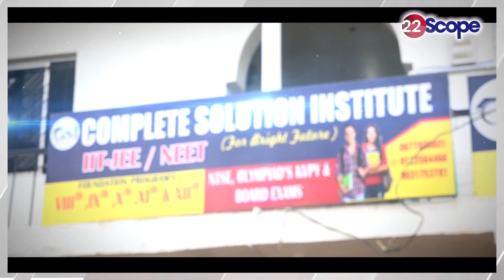ASHRFI HOSPITAL : वर्ल्ड हार्ट डे पर हृदय रोग विशेषज्ञों से जानिए कैसे करें दिल की सुरक्षा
ASARFI HOSPITAL: On World Heart Day, know from cardiologists how to protect the heart.
About this Video :- ASARFI HOSPITAL : वर्ल्ड हार्ट डे पर हृदय रोग विशेषज्ञों से जानिए कैसे करें दिल की सुरक्षा

About Channel:
22Scope is a leading digital media platform of Jharkhand & Bihar. We are highly reliable and most trusted for political news, sports news, educational news, etc.

22Scope Live TV | 22 Scope | Hindi News | 22 Scope लाइव

CHANNEL AVAILABLE
JIO TV
VI
ROCK TV